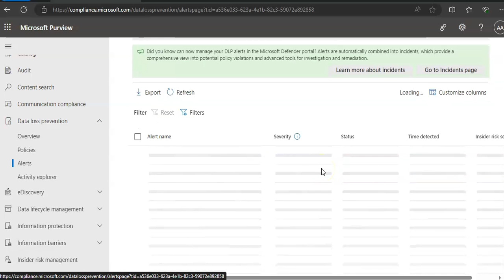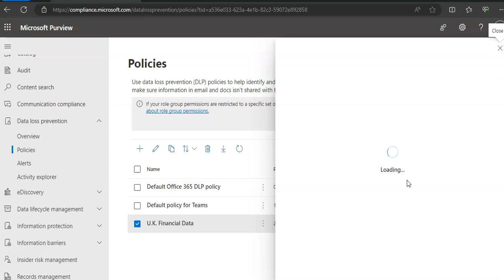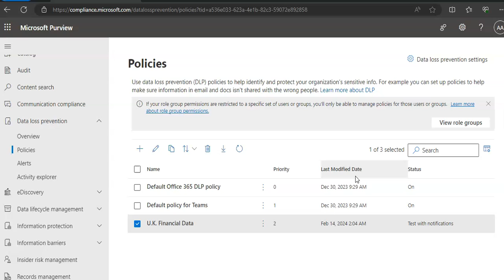MANAGE DLP ALERTS IN THE MICROSOFT PURVIEW COMPLIANCE PORTAL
Data Loss Prevention
SC 400 MICROSOFT
SC 400 EXAM
SC 400 DUMPS
SC 400 CERTIFICATION
INFORMATION PROTECTION AND SECURITY
INFORMATION PROTECTION ADMINISTRATOR (SC-400)
INFORMATION PROTECTION LABELS
AZURE INFORMATION PROTECTION